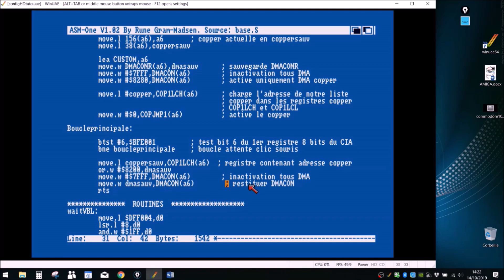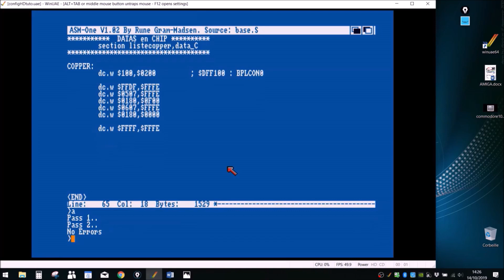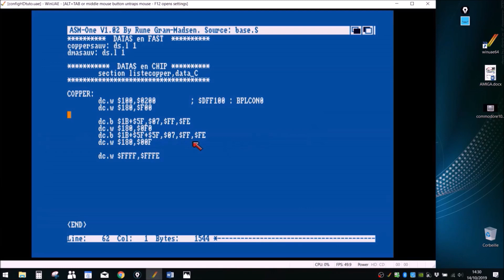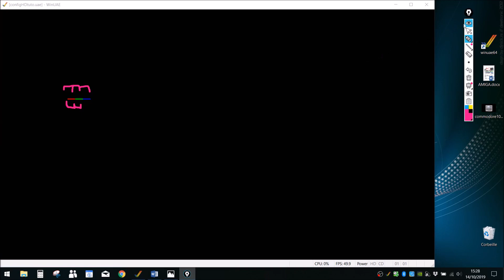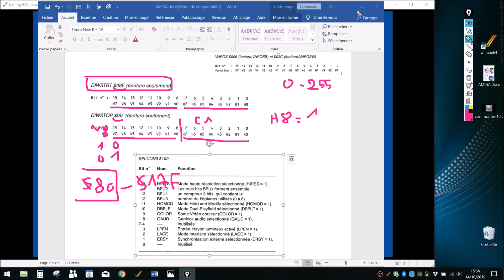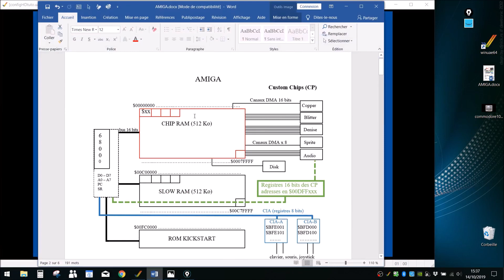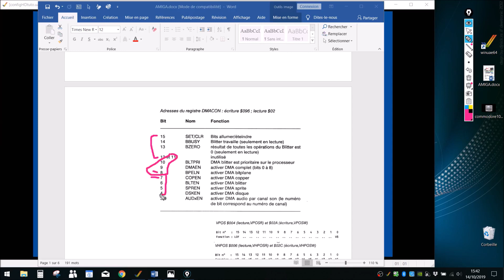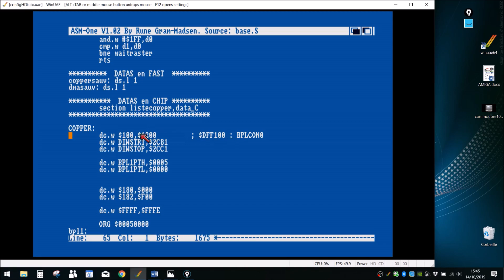tutos assembleur demos amiga 15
Encore quelques précisions sur le copper, et on commence à s'attaquer aux bitplanes

Liens vers les fichiers : cf. videos 1 et 10